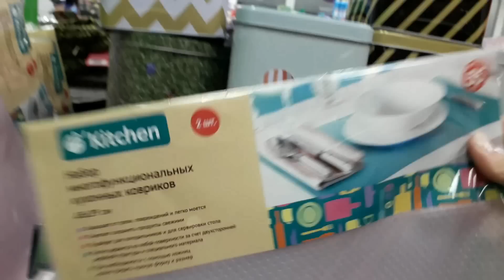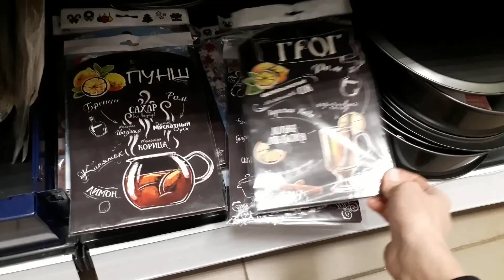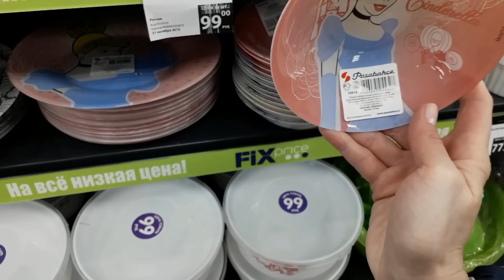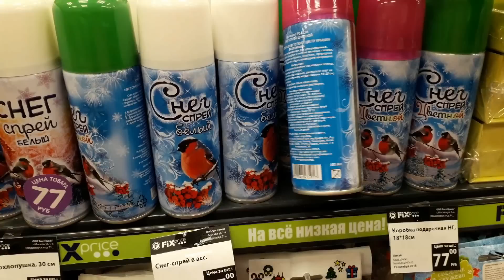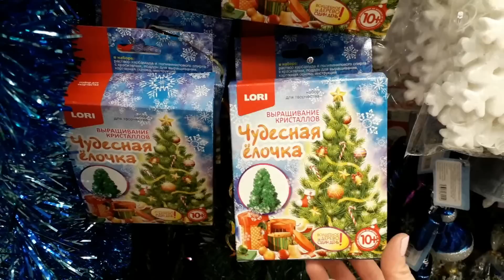ФИКС ПРАЙС ДЕКАБРЬ❤️ЕЩЕ НОВЫЕ ПОСТУПЛЕНИЯ FIX PRICE❤️ТИП ТОП ТВ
адрес магазина: Москва, 1 Владимирская ул
Неожиданное появление таких полезных новинок  в  Фикс прайсе -  рассмотрим, пощупаем, обсудим и сделаем свой верный выбор, присоединяйтесь!